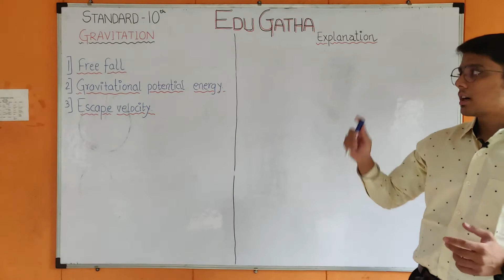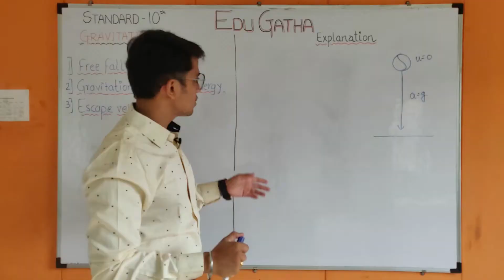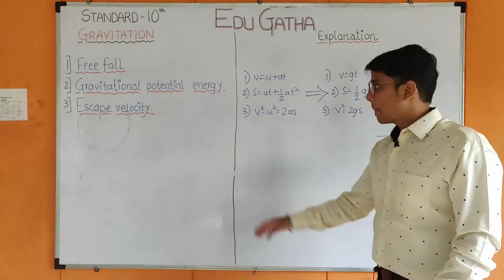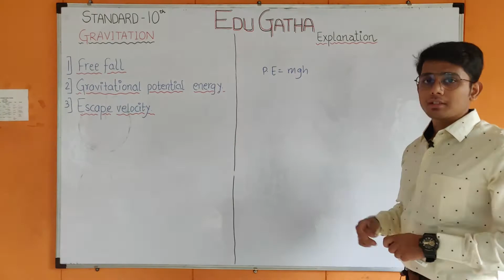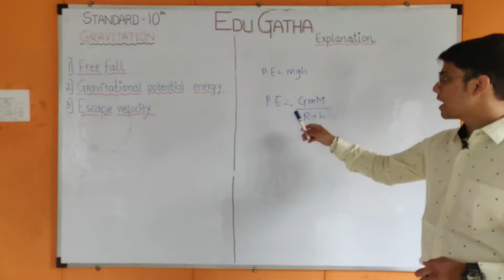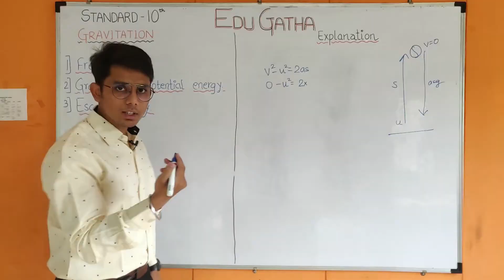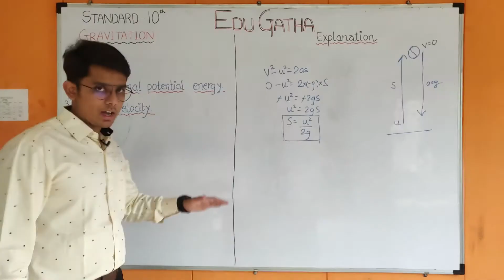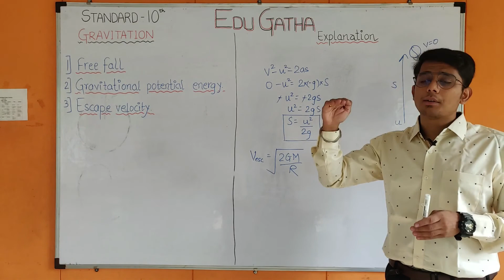GRAVITATION | PART 4 | CLASS 10 | SCIENCE | MAHARASHTRA STATE BOARD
Hello guys,
In this video, you will get to learn PART 4 of GRAVITATION for 10th standard Maharashtra board.